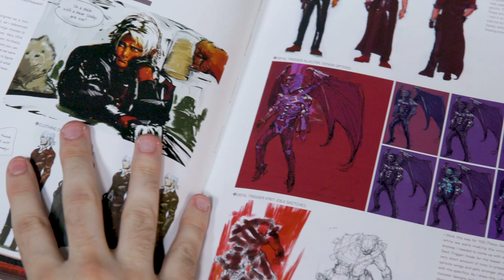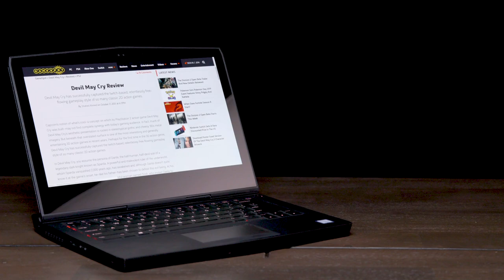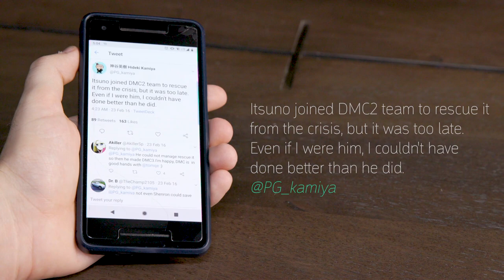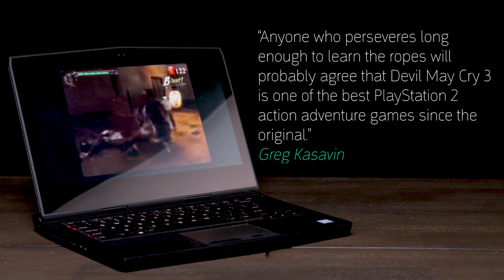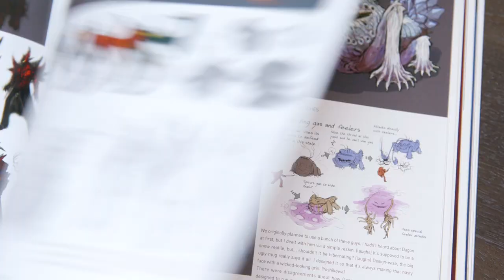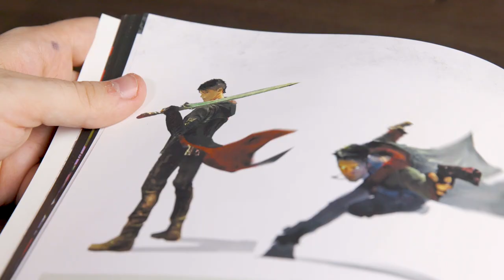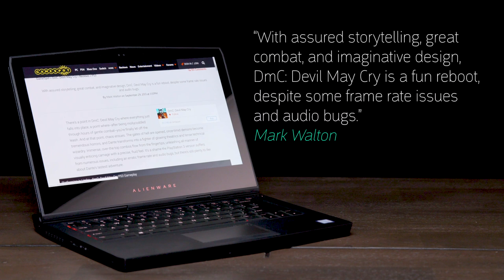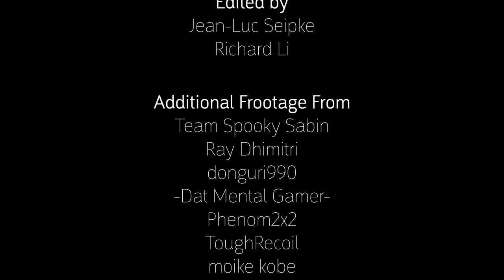The History Of Devil May Cry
With the upcoming release of Devil May Cry 5, its the perfect time to look back at the famous Capcom series that created stylish-action.